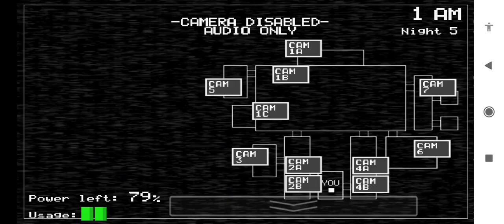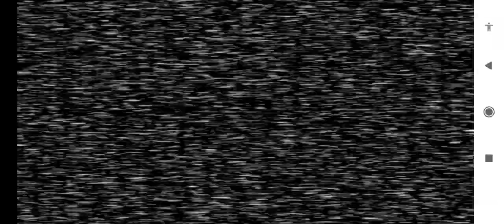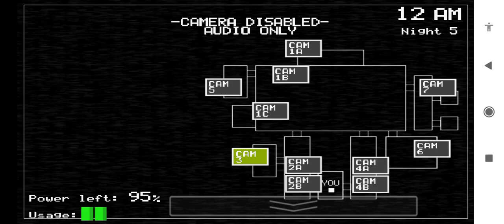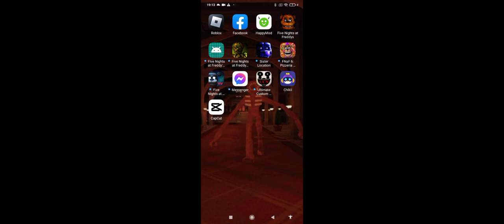22 février 2023